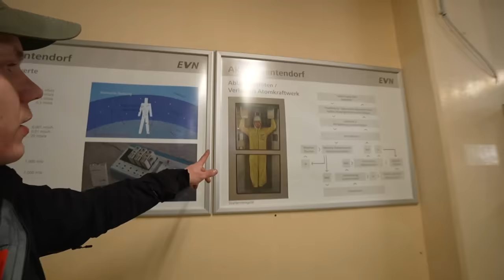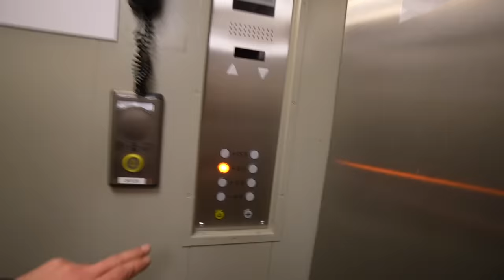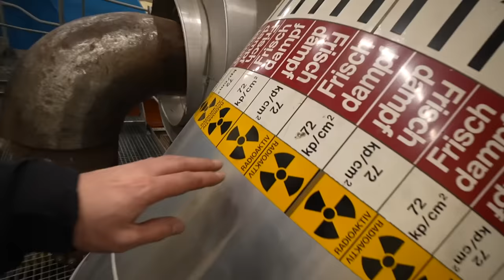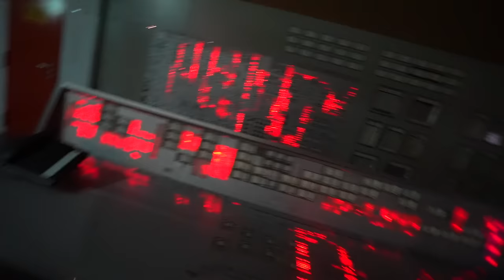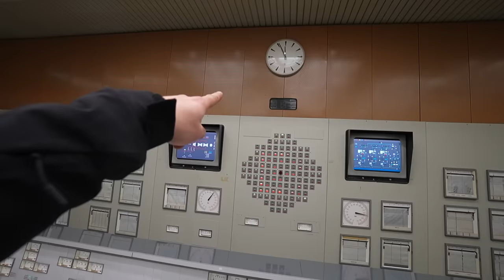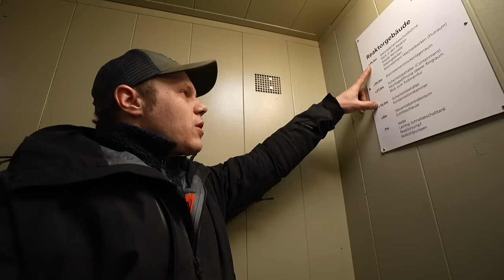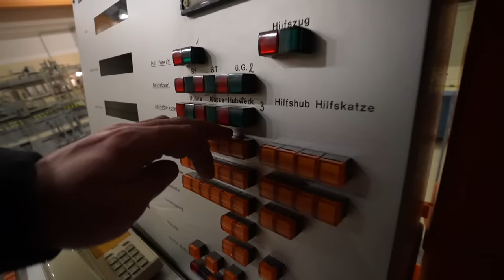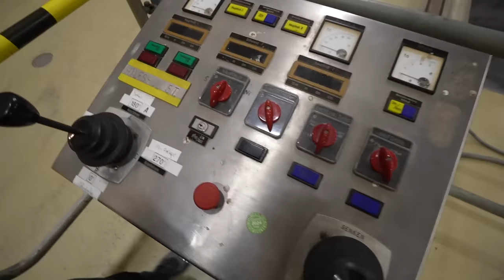LOSTPLACE : DIESES ATOM-KRAFTWERK GING NIE ANS NETZ 🔥😱 - SPEKTAKULÄR 🤩| ItsMarvin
Ein spektakuläres Ding, so ein Atomkraftwerk!
Anders als in Deutschland bewahrt man hier die Vergangenheit und lässt Erinnerungen nochmal aufleben.
So wirklich Lost ist dies aber nicht. Zumindest gibt es immer noch Personen, die das Gebäude instand halten und die ein oder andere Geschichte dazu erzählen können.

Vielleicht ist es ja auch mal etwas für euch 🤪